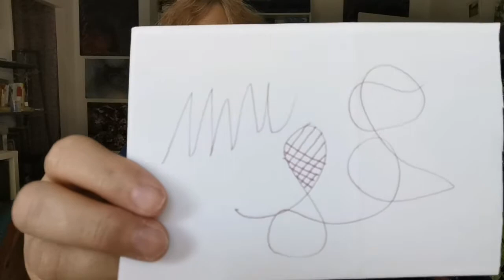Dealing with Stress or Anxiety? I have something for you.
The "Emergency Case" is a tool, used in behavioral therapy. It helps you dealing or even preventing stress, tension, and anxiety.

You put items together, that speak to your senses and keep them handy.
When you feel the need, open your playlist, chew a spicy gum, inhale a soothing scent.

The relief will come instantly.

You can put in:
- coffee beans
- your favorite cologne
- a pearl bracelet
- a massage ball
- fragrance oil like lavender or rose
- pictures of loved ones or favorite places

If you are suffering on depression or anxiety, please see a therapist or your doctor.
I speak about my own experience and perspective only.